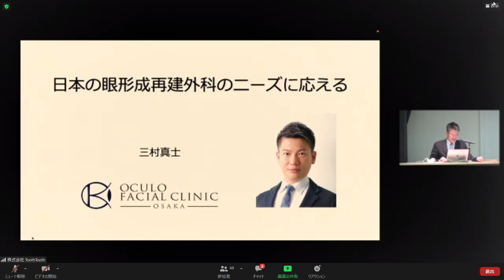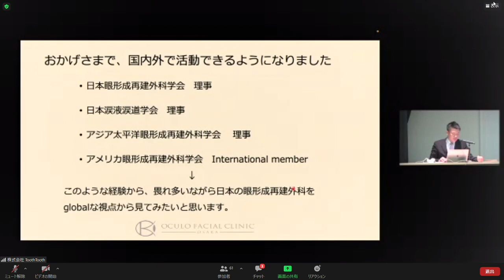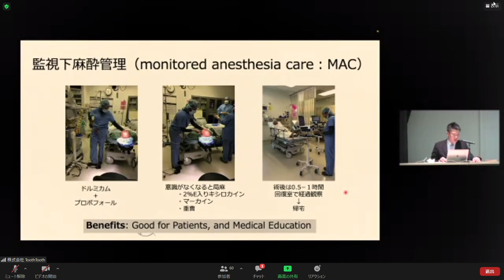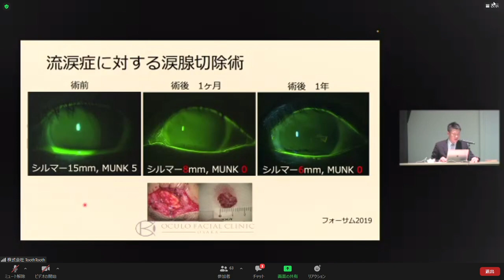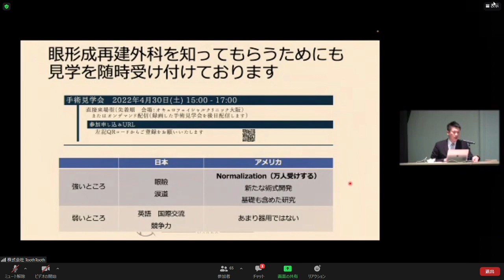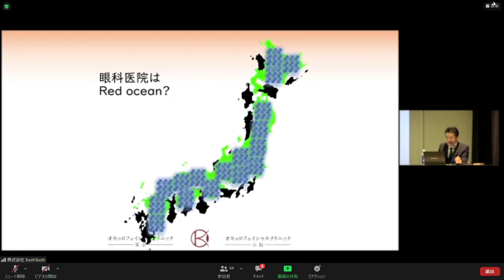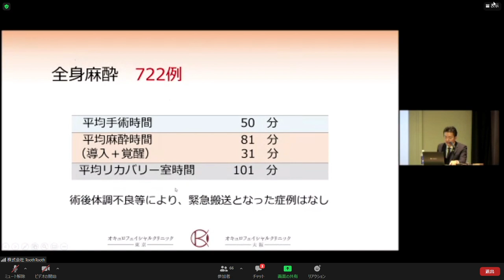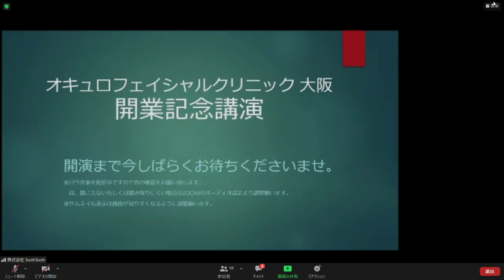オキュロフェイシャルクリニック大阪 開業記念講演 三村真士 鹿嶋友敬2022年2月6日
第１部　眼形成再建外科のニーズに応える
オキュロフェイシャルクリニック大阪　院長　三村真士
第２部　眼形成手術を主体にしたクリニック経営
オキュロフェイシャルクリニック東京　院長　鹿嶋友敬

この度2022年3⽉に、⼤阪梅⽥におきまして、オキュロフェイシャルクリニック⼤阪を開院する運びとなりました。本院は、眼形成再建外科専⾨として展開するオキュロフェイシャルクリニックグループの西日本代表として設⽴いたします。
当グループの⽬標は、米国臨床留学や海外の学会に多数参加している経験を活かし、世界の最先端の眼形成再建外科の知見を存分に取り⼊れ、眼瞼、眼窩、涙道といった眼付属器疾患で苦しむ患者様、そしてそのような患者様といっしょにご苦労される先⽣⽅に少しでもお役に⽴てられるようにすること、であります。⼤阪院院⻑の三村真⼠は、米国臨床留学で日系人教授であるKikkawa先生の薫陶を受けました。今回の講演会では、それを大阪でどのように提供していくのか、についてお話しいたします。また東京院院長の⿅嶋友敬の講演は、良く質問を受ける「専⾨に特化したクリニックの経営」についてです。すでに開業している先⽣、これから開業を予定している先⽣、これから専⾨医を取ろうとする若⼿医師、教授になる⼈以外には知っておいて損のない経営の話をさせていただきます。約1時間程度の講演会を予定していますが、是非ご参加いただけましたら幸いです。オンデマンド配信として2週間程度視聴できる状態にしておく予定です。また4月には眼瞼下垂の挙筋短縮術の手術見学会も行う予定です。現地での参加人数には限りがありますので、ご希望がありましたらお早めにお申し込みしていただけましたら幸いです。こちらもオンデマンドで2週間程度視聴できる状態にさせていただきます。
最後になりましたが、皆様のご健勝とご発展をお祈り申し上げます。今後ともオキュロフェイシャルクリニック大阪をよろしくお願いいたします。

2021年　手術実績　5,749件　(2021年1-12月)

オキュロフェイシャルクリニック東京　中央区銀座１丁目ビル８F

まぶたとなみだのクリニック千葉
043‐307-7781
〒260-0015 千葉県千葉市中央区富士見１丁目１−１３ JS Bldg 6階

新前橋かしま眼科形成外科クリニック　前橋市古市町180-1

OurAgeにバセドウ病眼症の治療を特集していただきました